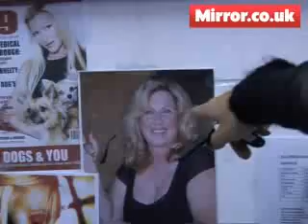Caprice: Behind the scenes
Catch a sneak behind the scenes peak of Caprice's office and her beloved Chihuahuas